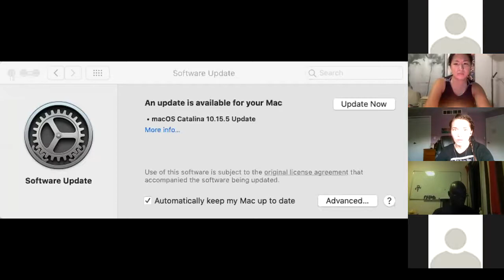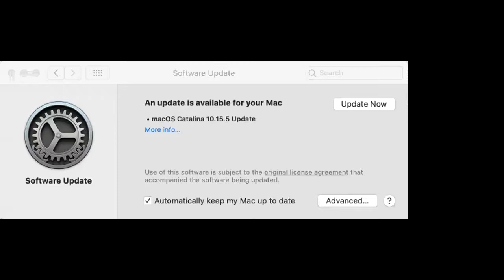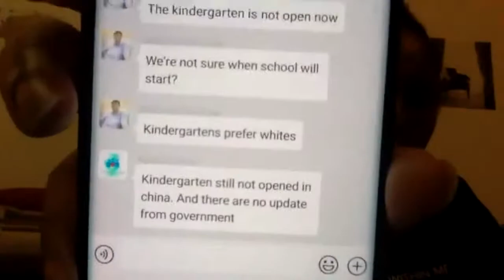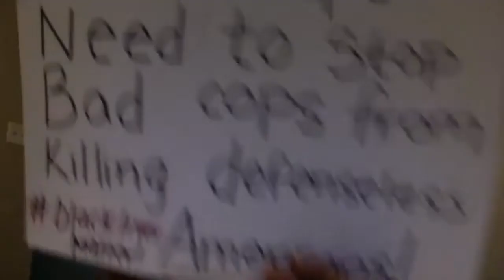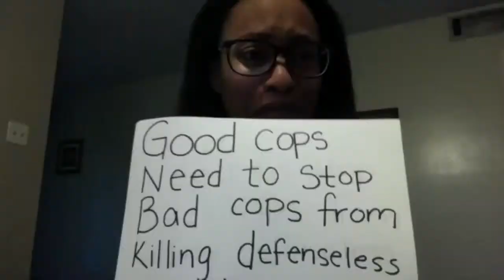BlackLivesMatter Vigil Democrats Abroad APAC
text to appear here